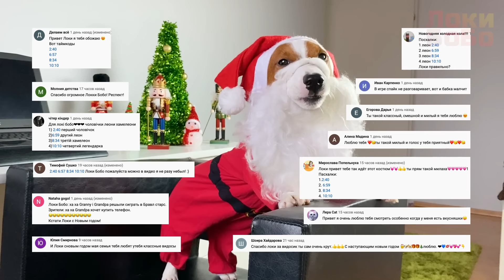🎄Новогоднее Обновление Гренни 2 🎄 Granny Chapter Two🎄 Уплыл на лодке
ЛОКИ БОБО решил вернуться к Бабке и Дедку с подарочками и посмотреть, как они подготовились к Новому Году.

Тайм-коды:
00:00 Приветствие
00:43 Пасхалка
00:57 Начало
02:11 Дед плачет
02:46 Локи раздает подарки Деду и Бабке.
03:59 Смешное поздравление от Бабки и Дедка
05:23 Поздравили Носфирату с Новым годом.
06:38 Дед показывает свое поздравление  Локи
07:49 Поздравляем внучка с Наступающим
08:37 Бабка заговорила Локи и .
13:42 Локи поздравляет семейку Гренни с Наступающим Новым годом
14:41 Ваши комменты